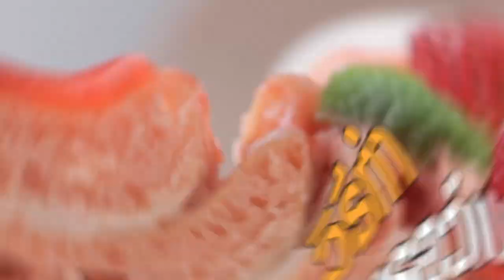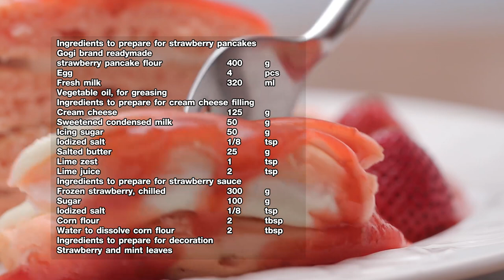แพนเค้กสตอเบอร์รี สูตรเด็ด ทำง่าย สไตล์ "อ.ยิ่งศักดิ์"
แพนเค้กสตอเบอร์รี
Strawberry pancakes

ผลิตภัณฑ์ : แป้งสำเร็จรูปสำหรับทำแพนเค้กรสสตอเบอร์รี่ ตราโกกิ

สิ่งที่ต้องเตรียมสำหรับ(แพนเค้กสตอเบอร์รี่)

แป้งสำเร็จรูปสำหรับทำแพนเค้กรสสตอเบอร์รี่  400 กรัม
น้ำมันพืชสำหรับทากระทะบางๆ

1.นำไข่ไก่ และนมสด ลงในภาชนะตีให้เข้ากัน
ตามด้วยแป้งสำเร็จรูปสำหรับทำแพนเค้กรสสตรอเบอร์รี ตราโกกิ ใช้ตะกร้อคนผสมให้เข้ากัน และพักไว้10 นาที
2.นำกระทะนอนสติ๊กขึ้นตั้งไฟ ทาน้ำมันลงบนกระทะเล็กน้อย
3.ตักส่วนผสมแพนเค้กใส่ลงบนกระทะรอจนแป่งแพนเค้กมีฟองอากาศกระจายทั่วทั้งแผ่น ขอบเริ่มแห้งจึงกลับด้านจีจนสุกตักขึ้น ใส่ภาชนะเตรียมไว้

สิ่งที่ต้องเตรียมสำหรับ (การทำไส้ครีมชีส)

เกลือป่นเสริมไอโอดีน  1ส่วน8 ช้อนชา
ผิวมะนาวขูด  1 ช้อนชา

1.ใส่ครีมชีสลงในภาชนะ ใส่นมข้นหวาน น้ำตาลไอซิ่ง เกลือป่นเสริมไอโอดีน
เนยสดชนิดเค็มใช้ตะกร้อมือคนผสมจนเข้าเป็นเนื้อเดียวกัน
2.ใส่ผิวมะนาวขูดและน้ำมะนาวคนให้เข้ากันเตรียมไว้

สิ่งที่ต้องเตรียมสำหรับ (การทำซอสสตอเบอร์รี)

สตอเบอร์รี่แช่แข็ง พักไว้จนละลาย      300 กรัม
น้ำละลายแป้ง  2 ช้อนโต๊ะ
สิ่งที่ต้องเตรียมสำหรับ (การแต่งแพนเค้ก)
สตอเบอร์รี่สดและช่อสะระแหน่

1.ผสมสตอเบอร์รี่แช่แข็ง กับน้ำตาลทราย และเกลือป่นเสริมไอโอดีน ใส่ภาชนะตั้งไฟต้มจนเดือด
2.เติมแป้งข้าวโพดละลายน้ำ คนผสมจนเดือดทั่วดีปิดไฟยกลง

▲Line @yingsakfood